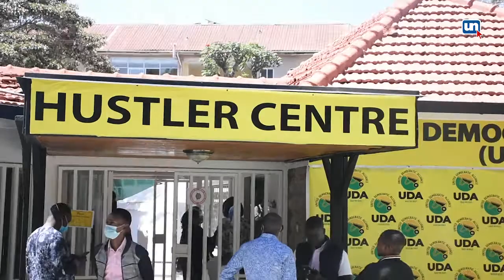UDA Unveils Candidates For Rurii, Bonchari Ward Elections